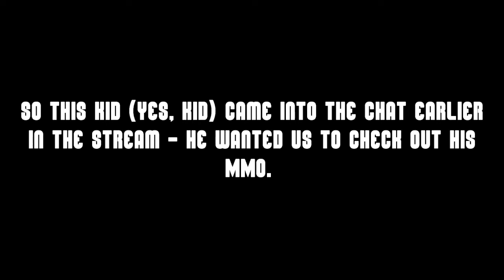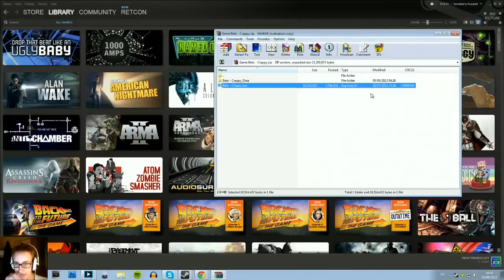The Caveman MMO (Stream Highlight)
The story of a child's 'MMO', given to us on a stream early in the morning. Hilarity and obvious criticism ensues with the help of Tom!